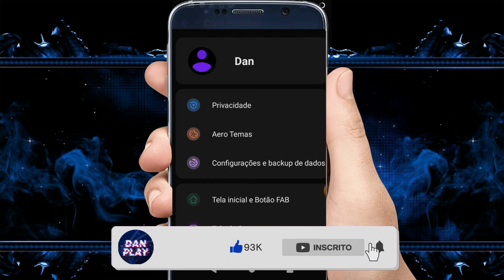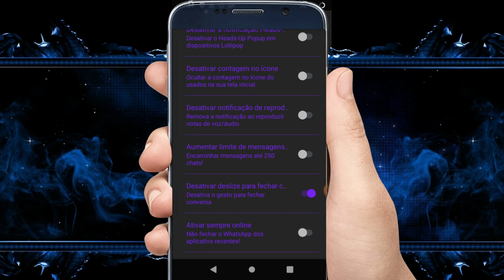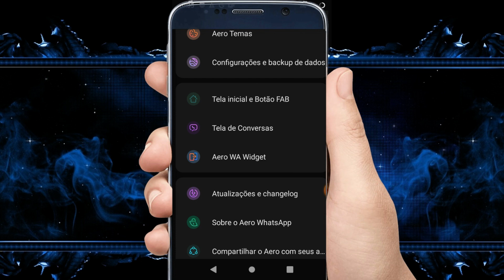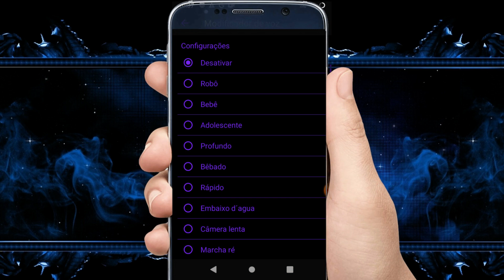LANÇADO NOVO WHATSAPP 2022 PERFEITO TANK PV MELHOR IMUNE JÁ VISTO LISO RAJADA BOA TEMA BONITO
Travazap nagazap
whatsapp imune
travazap

CREDITOS

CANAL PARCEIRO

whatsapp imune
zap imune
travazap
zap secundário
whatsapp secundário
imune secundário
whatsapp imune